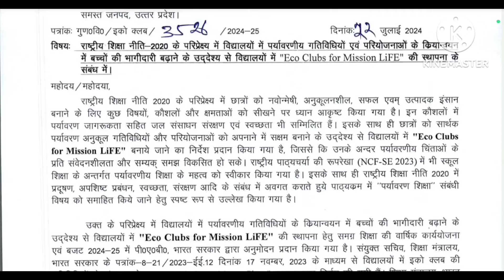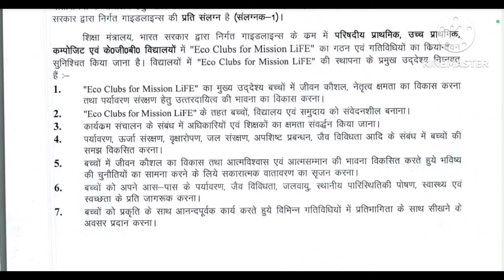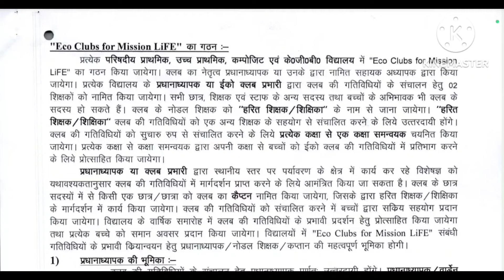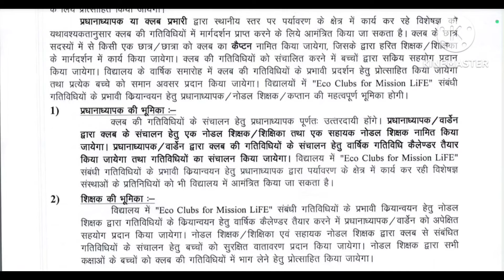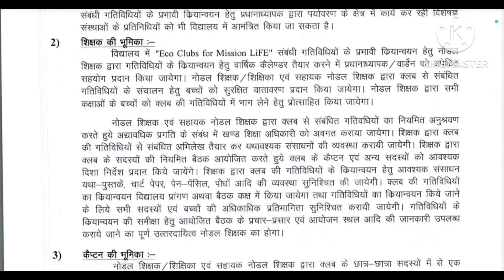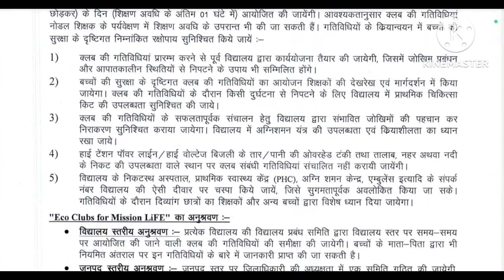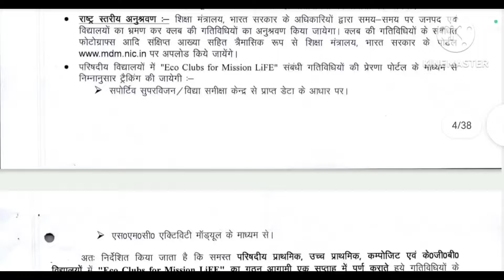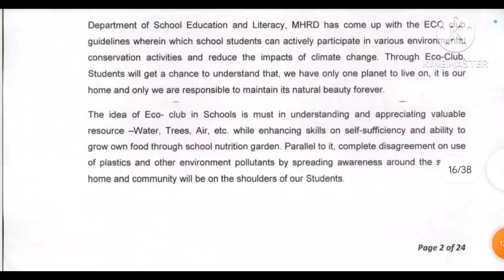सभी विद्यालयों मे ECO CLUB गठन हेतू महानिदेशक का महत्वपूर्ण आदेश,जानिए कैसे गठन होगा व कौन सदस्य?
और अगर आप मेरे informative वीडियो टेलीग्राम ग्रुप से जुड़ना चाहते है तो नीचे दिए गए लिंक पर क्लिक करके आप म